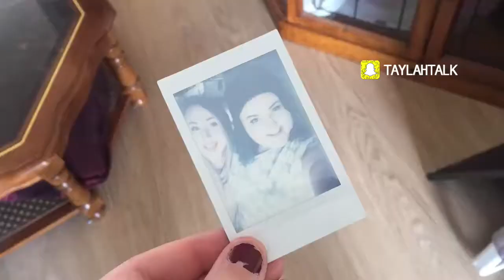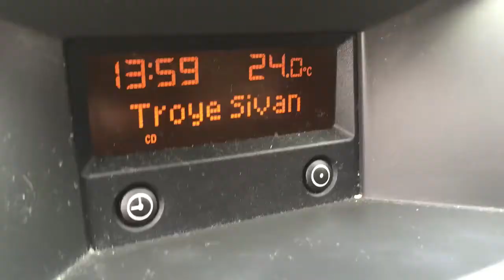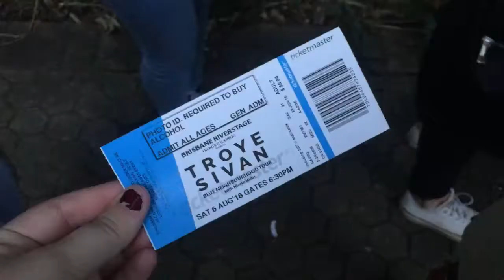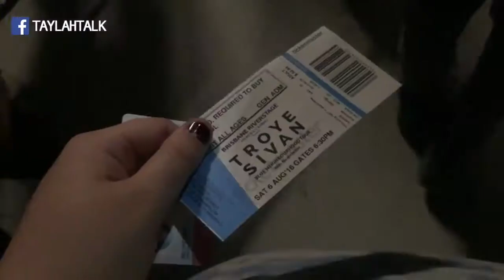GETTING DRUNK AT A TROYE SIVAN CONCERT | TaylahTalk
find the peeps in this vlog;

Instagram; taylahtalk
Snapchat; taylahtalk
Twitter; taylahtalk
Spotify; taylahtalk
tumblr; taylahtalk

if you read this, comment: “Taylah talk to me!”